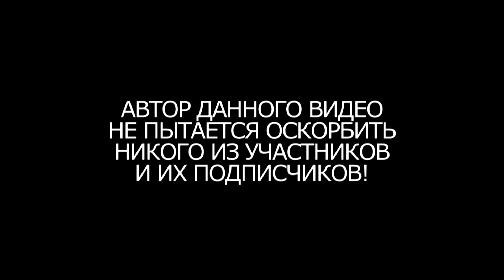СУПЕР РЭП БИТВА:Диллерон VS Фирамир (DILLERON Против FIRAMIR)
Каналы участников смотри ниже!
ЕСЛИ ЭТА БИТВА СОБЕРЕТ 2.000 ЛАЙКОВ ДО ПОНЕДЕЛЬНИКА,ТО НА СЛЕДУЮЩЕЙ НЕДЕЛЕ ВЫЙДЕТ ЦЕЛЫХ 2 РЕП БИТВЫ ;3
►Instrumental by BARISH BEATS